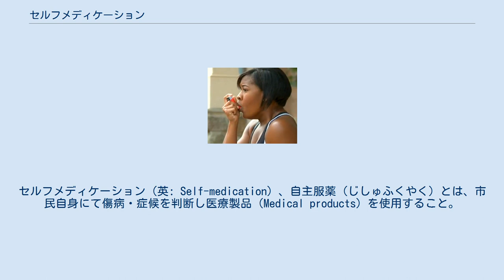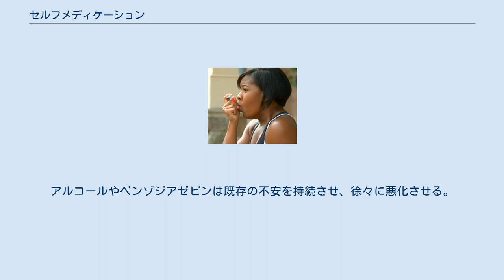セルフメディケーション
セルフメディケーション（英: Self-medication）、自主服薬（じしゅふくやく）とは、市民自身にて傷病・症候を判断し医療製品（Medical products）を使用すること。
自分自身で健康を管理し、あるいは疾病を治療するセルフケア（自己治療、じこちりょう）の一つである。
 精神医学の分野では、ストレスや不安、精神疾患や心的外傷への対処のためレクレーション薬、向精神薬、アルコール、コンフォードフード（たとえばソウルフード）などを摂取するといった文脈で用いられる。
 ぜんそく薬の自己吸引 市民が自身で医療製品（たとえばOTC薬など）を使用してセルフケアを行うことによって、過剰なまでに医療機関を受診してしまうことによる手間と費用を省くことができる。
 政府の側からは、セルフメディケーションよって政府予算の重荷となりつづけている保険医療費が抑制される効果も期待されている。
2017年（平成29年）1月より、国民のセルフメディケーションの推進を目的とし、医療費控除の特例としてセルフメディケーション税制が開始される。
 医師が足りず、いわゆる「3分診療」や、医師の過労状態などに陥ってしまっている医療機関にとっては、セルフメディケーションによって来院する人数が適切なレベルまで減ることで、本当に医療を必要としている人に医師のマンパワーや医療資源をまわすことができる。
 健康維持のため、あるいは軽度の不調から回復する助けとするための市販薬やサプリメントや薬草等に関する知識を自力で得る方法としては、図書館等を活用し薬剤師が書いた書籍を読んだり、インターネット上で薬剤師が無料で公開している情報などを読むことができる。
それでも分からないことや疑問がある場合は、直接薬剤師や登録販売者に問い合わせて情報を得ることもできる。
以前は病院で処方を書いてもらわなければ手に入れられなかった医薬品の中には、処方箋なしで薬局で購入できるようになっている「スイッチOTC」（市販薬）もある。
薬剤師に対する相談料は、2016年現在、通常不要である。
 健康管理として、不足していると考えられる栄養素をサプリメントなどで補う。
 軽い症状の緩和や予防に自己責任で、一般に売られている一般用医薬品を使用して治療する。
たとえば水虫になった時に自分で薬局で買った薬を塗るなど。
 精神疾患をもつ患者は、自身の病気をある種の薬物服用によって自己治療しようとする傾向がある。
その形態は人それぞれであり、嗜癖が形成されると身体的・精神的問題を引き起こすこととなる。
例えばうつ病患者は、アルコール、タバコ、大麻、ほか向精神作用を持つ薬物によって自己治療を行っている。
これらの薬物は短期間には不安などを収めるが、既存の精神疾患と同様の症状を引きおこし、また悪化させることとなり、かつ嗜癖・依存を引き起こし、長期利用によってその他の副作用を起こすとされる。
 心的外傷後ストレス障害患者がセルフメディケーションを行うことも知られており、心的外傷に苦しむが診断を受けていない人々も同様である。
 アルコールやベンゾジアゼピンによる長期間のセルフメディケーションは、多くは不安、抑うつを悪化させる。
これは長期間の薬物利用により脳の化学構造が変化するためとされている。
パニック障害、社交不安障害などの不安障害で精神保健サービスを受給している患者のおおよそ半数は、アルコール依存症またはベンゾジアゼピン依存症であった。
アルコールやベンゾジアゼピンは既存の不安を持続させ、徐々に悪化させる。